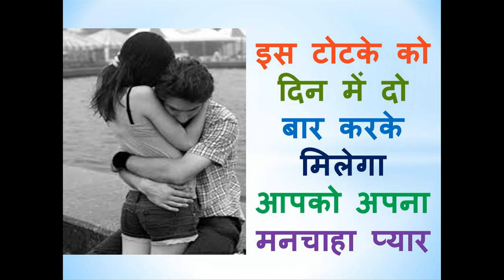इस टोटके को दिन में दो बार करके मिलेगा आपको अपना मनचाहा प्यार